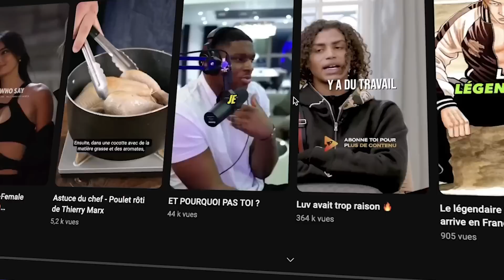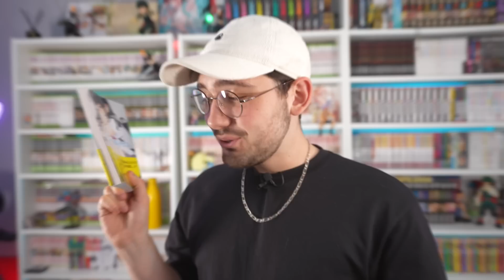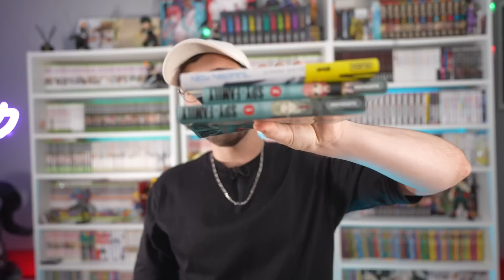VOS QUESTIONS CHELOUES SUR MA MANGATHÈQUE 😵‍💫😵‍💫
Vous m’avez posé des questions sur ma mangatheque vraiment cheloues (FAQ) aujourd’hui je vous réponds 🙇🏻‍♂️

AVOIR 3 MANGAS POUR 3€

-Crée toi un compte Rakuten
-Passez ta commande et gagne 10€ dés 20€ de commande en entrant mon code au moment du paiement.

Mon code Rakuten: 1ZAJ21IJ

Tu aide ma chaine en faisant ça ! Si tu prends 20€ de commande (environ 3 mangas) tu auras 10€ de réduction sois environ 3€ le tome !